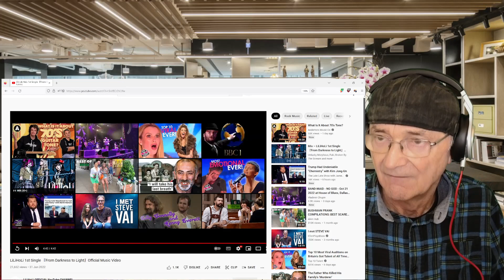LiLiHoLi 1st Single 『From Darkness to Light』 (First Time Reaction)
LiLiHoLi 1st Single 『From Darkness to Light』

OPRC-0001
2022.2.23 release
￥1,760(Tax in)

LiLiHoLi
are
MiRA
零
Rara

ALL Music/Lyries
ゼクス

M-1/M-3Guiter：Touma
M-2Guiter：匠
Bass：ゼクス

Recording Engineer : Zechs
Recording Studio : aLIVE Stugio
Mixed/Mastered : Zechs
Jacket Design/Web Coordinate :Touma
Choreography：Honami Ishii
Special thanks：Haluka,Liddell

OPERA COMPANY